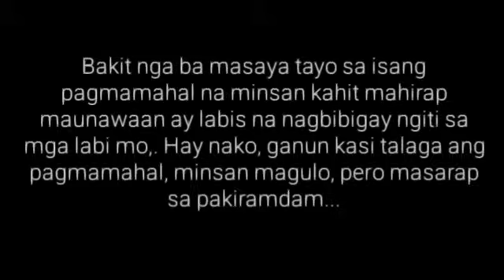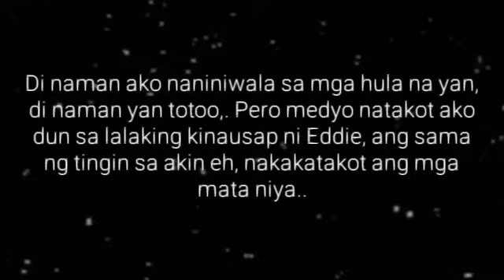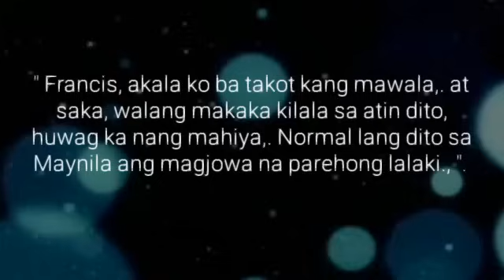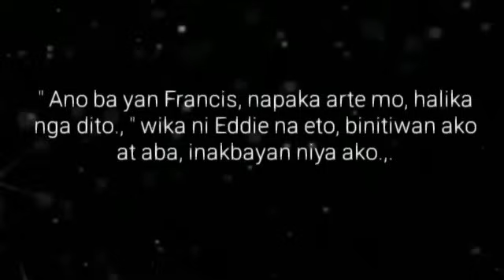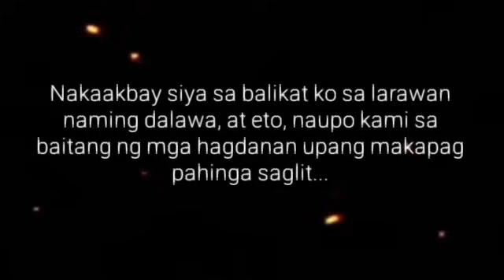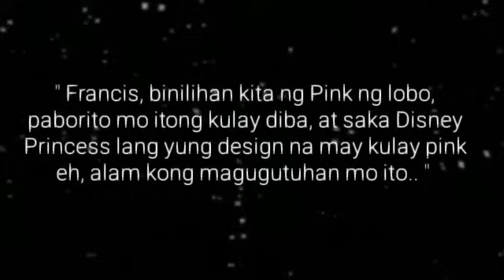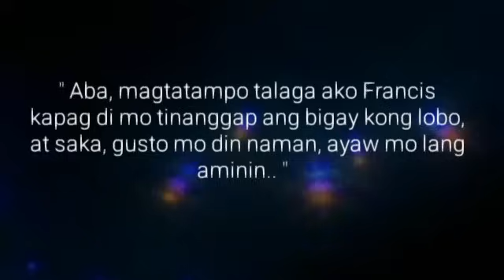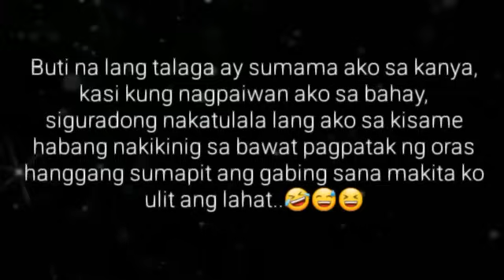UNANG TIKIM | Ep.10 | HAWAK KAMAY | Big Boss Lakan Stories | Pinoy BL Story